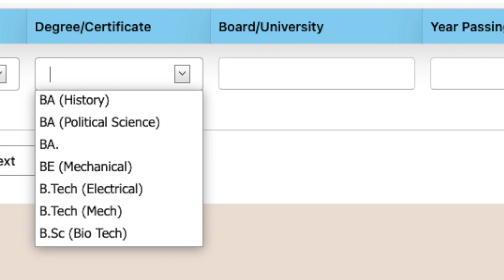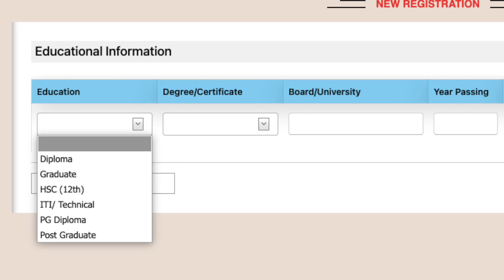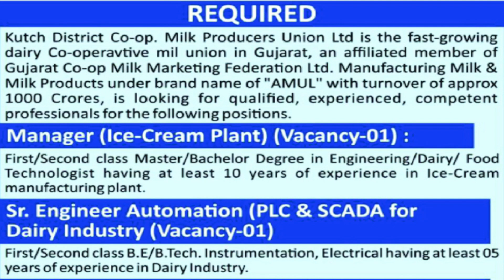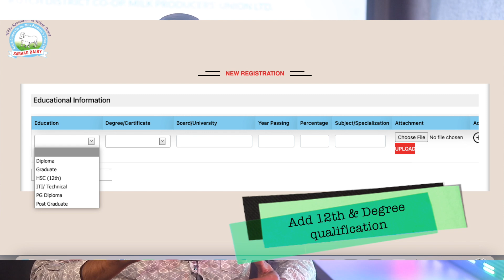AMUL recruitment 2024 🔥 Jr. Assistant | No Fees (FREE) | Freshers | Permanent Job | All India Update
/ mechanicalguruyoutube

 / ankit.mechanicalguru

 / mechanical_guru